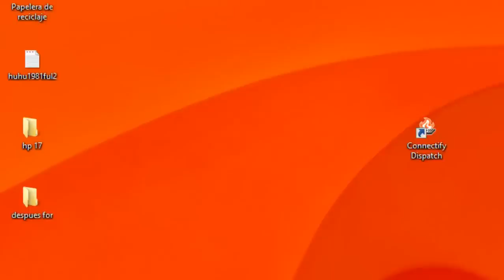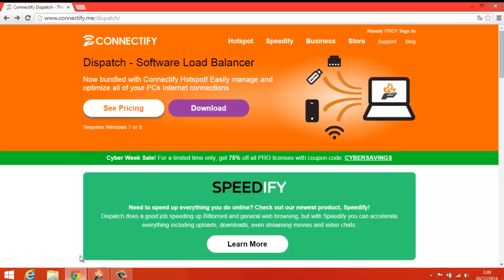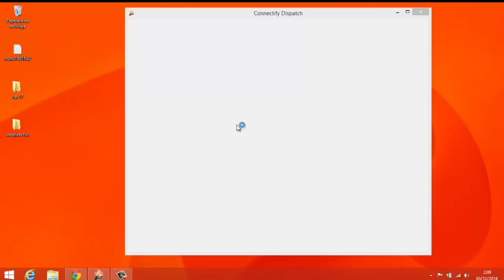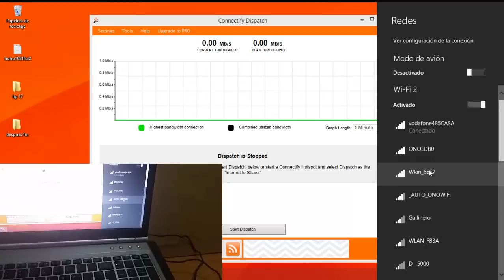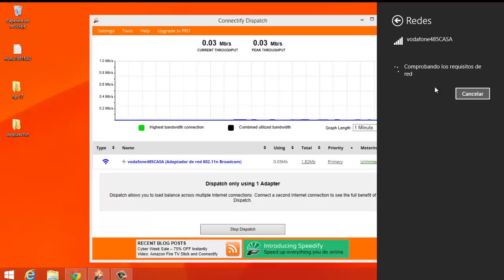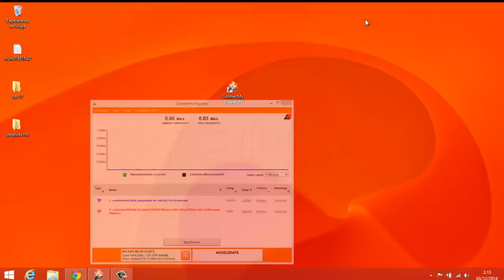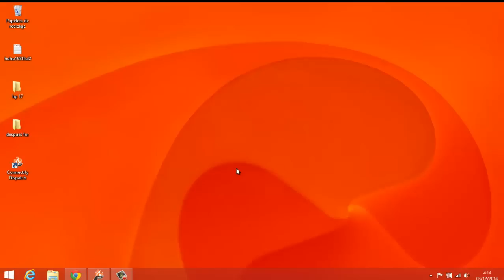كيف تدمج مصادر أنترنت كثيرة في حاسوب واحد للحصول على سرعة أنترنت كبيرة جدا